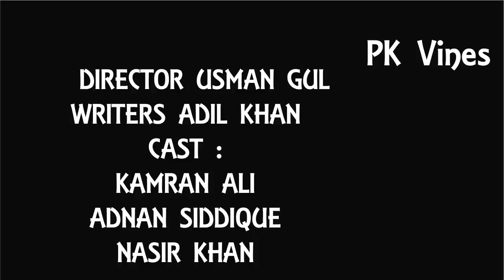From A Drug Addict To A Good Citizen Video By PK Vines 2019 | PK TV